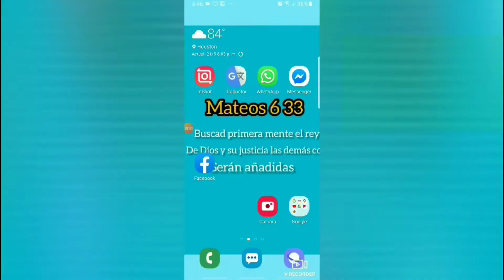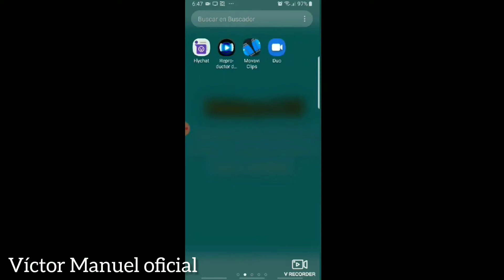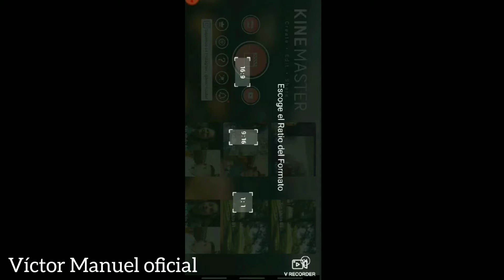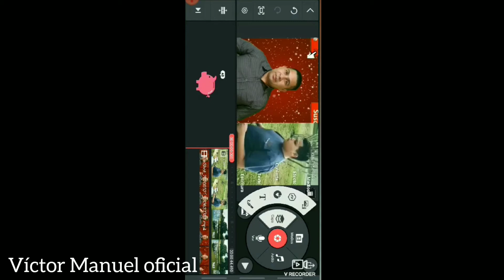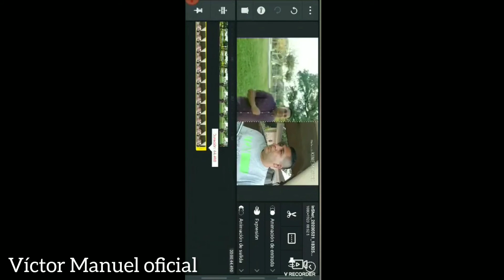KINEMASTER . COMO EDITAR MIS VIDEOS CON KINEMASTER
Dios les bendiga les comparto humildemente este tutorial  por los hnos que me an preguntado como edito mis videos. Espero les sirva de gran ayuda saludos mis hnos .